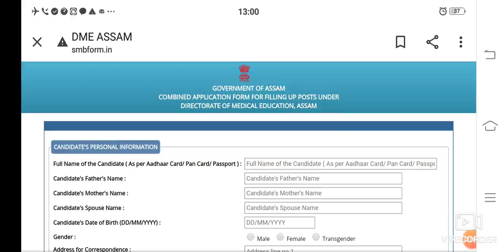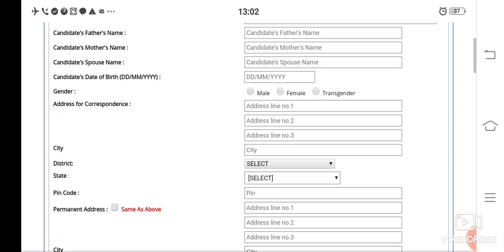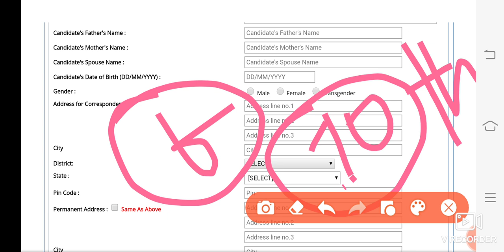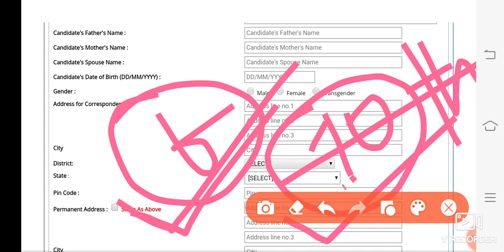DME Online 10|12 পাচ হলে ৮পাচ নম্বৰ কেনেকৈ দিছে? DME Grade-IV Vacancy Online 8th Pass Marks Why ***?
বৰ্তমান সময়ত Apply চলি থকা DME ৰ 2008 পদৰ Exam অহা মাহত হ'বই গতিকে ( চন 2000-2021 চনলৈ ) বিভিন্ন পৰীক্ষাত আহি থকা পুৰনি প্ৰশ্ন কাকত সমূহৰ Common Pdf লবলৈ :

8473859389 ( WhatsApp ত Msg কৰাৰ লগে লগে Reply নাপালে অনুগ্ৰহ কৰি অলপ অপেক্ষা কৰিব)

DME Assam ৰ 2008 Grade-III|IV পদত ঘৰত বহিয়ে দায়িত্ব সহকাৰে Online টো কৰিবলৈ যোগা-যোগ কৰক এই নম্বৰত :

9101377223 অথবা 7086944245 ( Online Fees 100 সৰ্ম্পূণ দায়িত্ব সহকাৰে কৰি দিয়া হ'ব আপোনাৰ Online)
✍🏿উৎপল ডেকা।
ধন্যবাদ🙏🏿!